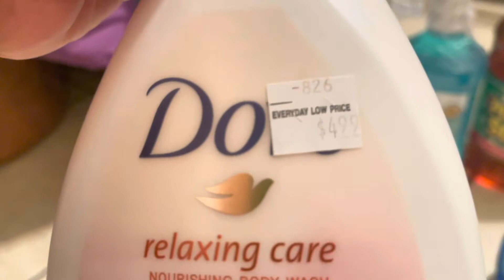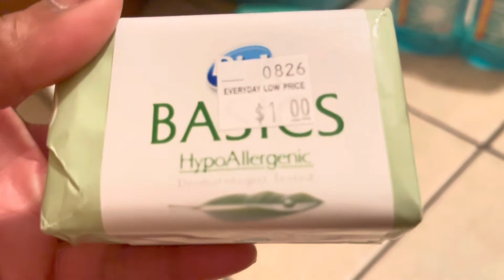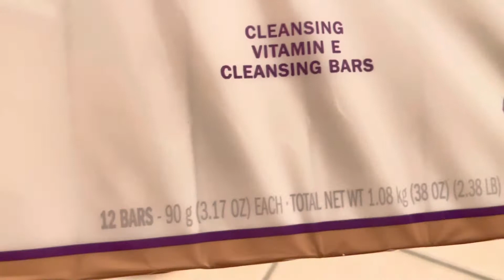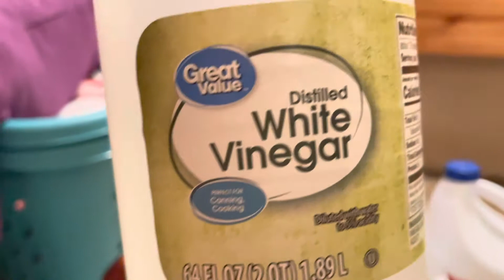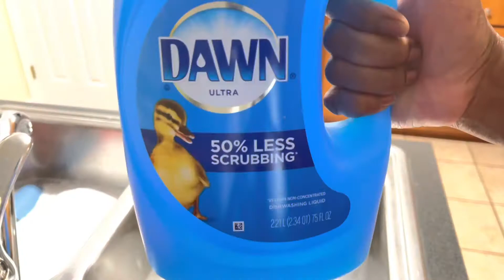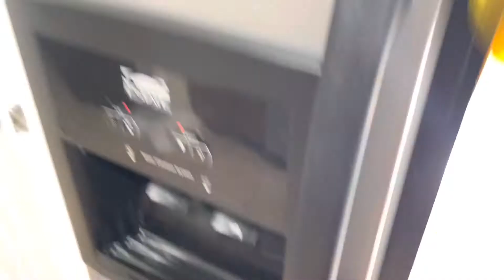FALL SHOP WITH ME 2022/ WEEKLY RESET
I will be showing you some Fall Decor at the AT Home Store . I will be getting a few things I will be doing around the house and just getting a few things done around the house , and just trying to rest fir the remaining of this week . I hope you all enjoy this video.